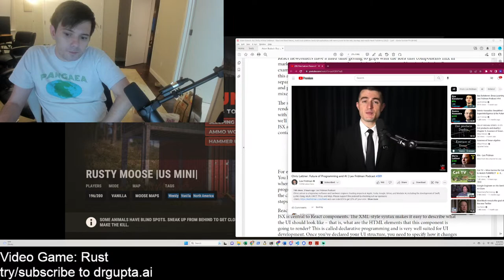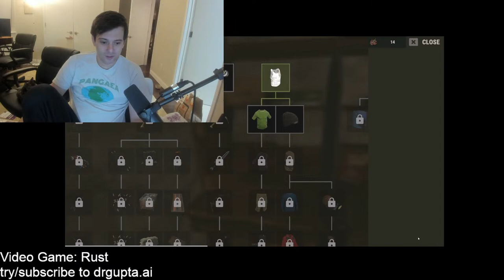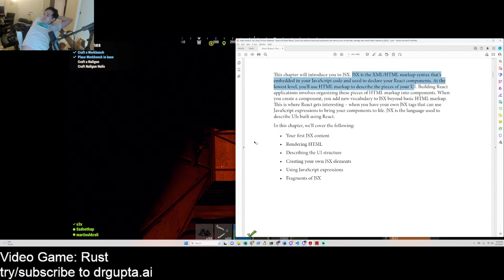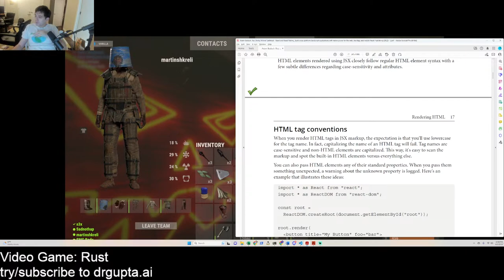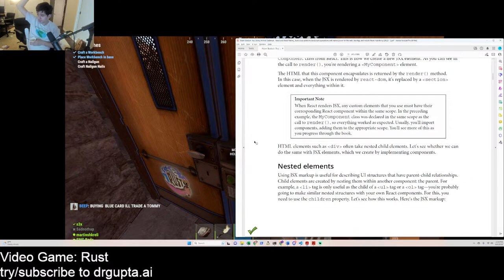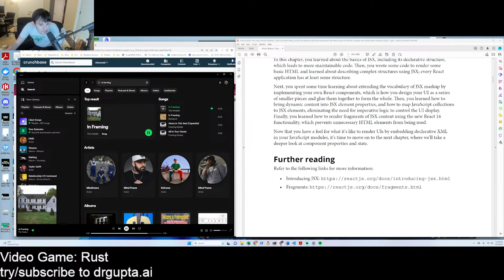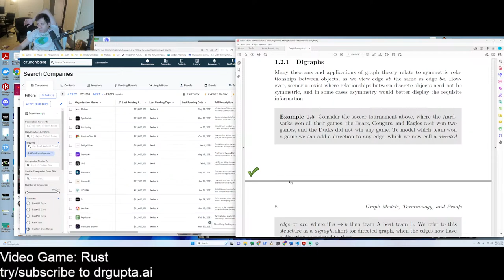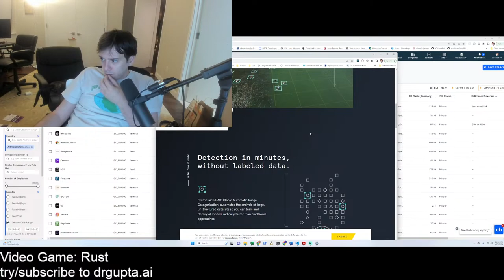6/2/23 - JUST CHILLINGRU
Your favorite guy.